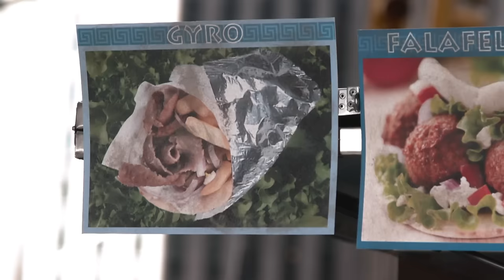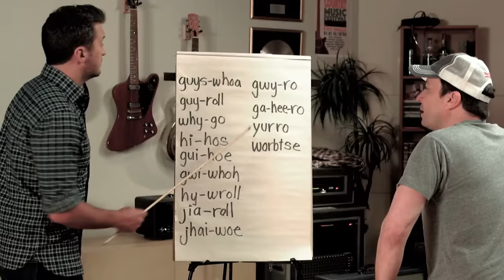Luke Bryan ft. Jimmy Fallon: "I Don't Know How to Pronounce Gyro" (Official Music Video)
The official music video for Luke Bryan and Jimmy Fallon's song "I Don't Know How to Pronounce Gyro."
Full lyrics below:

LYRICS
I was born in southwest Georgia,
Always tried to make my daddy proud.
But of all the things I learned there,
Never learned how to say that word out loud

I just want something to eat,
Made with a vertical rotisserie of lamb meat.

I think I know just what you’re goin’ through,
The way they spell that gosh darn word seems like a trap
It’s just lamb meat and other stuff, rolled up in a pita
I wish they just called it a lamb-tzatziki wrap.

I could eat a thousand ounces,
If I just knew how to pronounce it.

Is it gee-ro, jyro, here-o, or yai-ro?
Never been filled with so much doubt.
Is it gwy-ro, ga-hee-ro, yurro, or worbtse?
We can safely rule that last one out.

Can’t believe I don’t know how to say it,
I eat so many that you’d really think I would.
Well my friend, it looks like we’re in a pickle.
Actually a pickle on that wrap sounds pretty good.

Well I always thought I was a pretty cultured dude.
Been to the Taj Mahal, the Great Wall and the Louvre.

I’m fluent in Italian, and proficient in Croatian,
But when it comes to the pronunciation of this particular world, I’m an abomination.

Is it gee-ro, is it jyro? I’ll ask my friend from Cairo.
He’s usually pretty good with this stuff.
Or maybe I’ll just mumble it when I place my order.

Not so fast, I call your bluff.

Well uh…how would you pronounce it then?

"Yeer-o."

It is yeer-o, it is yeer-o! Now I know it’s yeer-o!
The truth is so delicious to find!
No more fear-o, you’re a hero, cuz now I know it’s yeer-o!
I finally got some peace of mind.
We finally got some peace of mind.